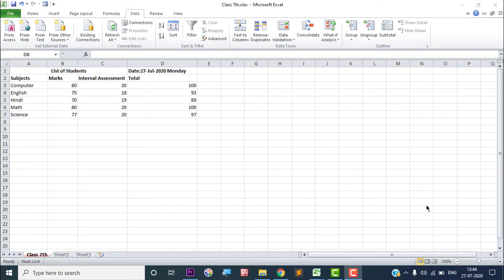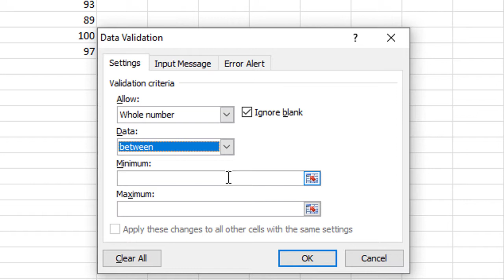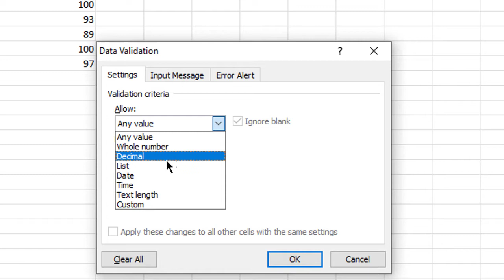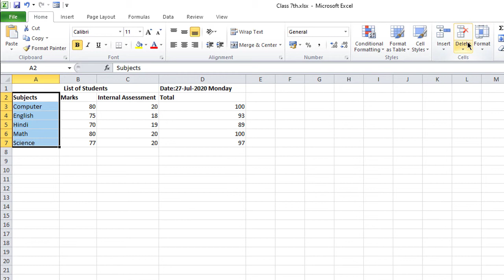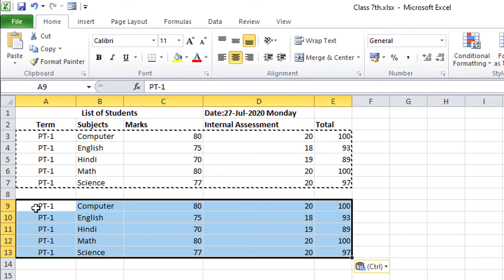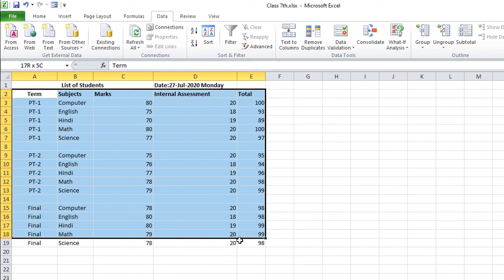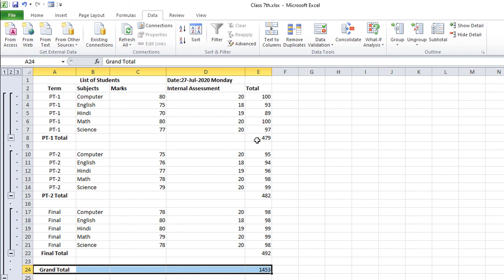Data Validation and Subtotal in MS-EXCEL 2010